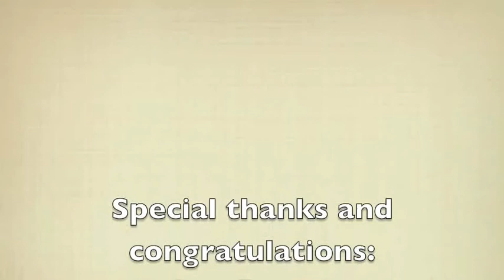NBJ 2010 Philanthropy Award: Alacer, Ron Fugate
Ron Fugate, CEO of Alacer, accepts the NBJ 2010 Philanthropy Award on behalf of his company at this year's NBJ Summit in Dana Point, California. Here Fugate discusses the relevance of the award, and Alacer's longstanding commitment to cause-based product development.

NBJ is now accepting nominations for the 2011 awards.